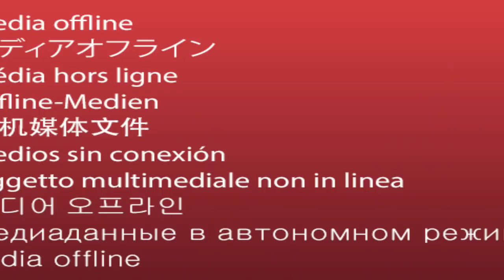เหล่าแก๊ง "โกลเด้น สุดแสบ" แห่งวัดใหญ่สว่างอารมณ์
“โกลเด้น รีทรีฟเวอร์” ฝูงหมาวัดสุดป่วน!! กับภารกิจ...กิน นอน เล่นน้ำ เก็บขยะ กิน นอน เล่นน้ำ เก็บขยะ วนไป

จนทำให้ผู้มาเยือนต้องหลงรัก ณ วัดใหญ่สว่างอารมณ์ จ.นนทบุรี